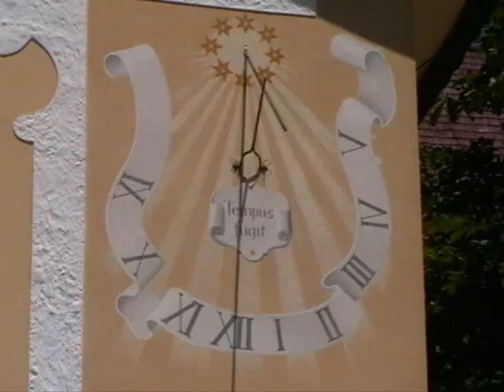Königssee Schifffahrt zu St. Bartholomä